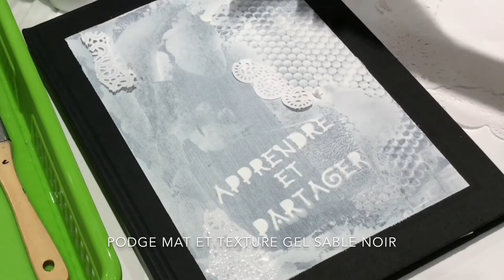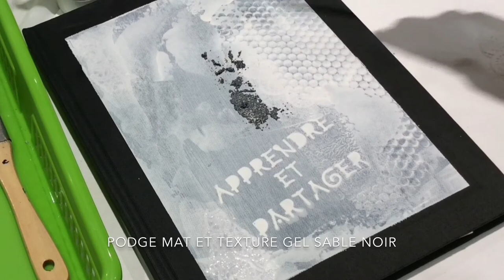Apprendre et partager 2018 partie 2, trucs et techniques arts visuels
Trucs et technique en art visuel. collages et texture au rendez- vous.